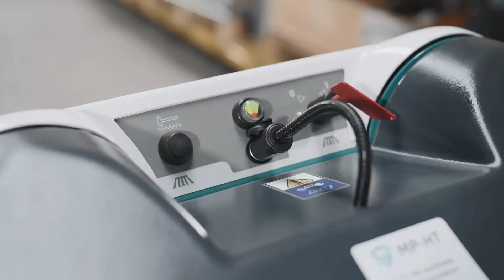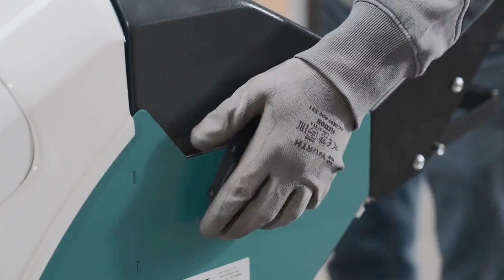Green Clean Sweepers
🌐 Explore Excellence in Industrial Cleaning with Green Clean Sweepers – Your Ultimate Solution for Precision and Professionalism! 🧹

Unveiling a comprehensive line of industrial sweepers – both ride-on and walk-behind – meticulously designed for cleaning indoor and outdoor industrial floors. At Green Clean, we recognize that a pristine environment not only enhances corporate image but also contributes to the well-being of collaborators.

🌟 Key Features:
🔄 "Dirt in Bag" Collection System: Experience unparalleled cleanliness with our innovative dirt collection system, ensuring a safe and efficient cleaning process.
🔧 Easy Access to Components: Simplify maintenance operations with readily accessible components, optimizing both time and costs.
🚀 Ride-On and Walk-Behind Options: Choose the sweeping solution that fits your needs, whether it's the agility of a walk-behind or the efficiency of a ride-on sweeper.

🌍 Environmental Responsibility:
💚 Good Corporate Image: A clean environment reflects positively on your corporate identity, showcasing your commitment to excellence.
🌱 Welfare of Collaborators: Prioritize the well-being of your team by providing a clean and safe workspace.

⚙️ Unmatched Performance:
🔍 Professional and Accurate Cleaning: Green Clean Sweepers deliver precision and professionalism in every sweep, maintaining the highest standards of cleanliness.
🕒 Time and Cost Optimization: Our MP-HT industrial sweepers ensure safe and efficient cleaning, optimizing both time and costs for your operations.

🌍 Green Clean Battery-Powered Sweepers: A Revolution in Quiet and Eco-Friendly Cleaning! 🍃

Ideal for small, medium, and large indoor environments, our battery-powered sweepers ensure significant CO2 emissions reduction, making them perfect for outdoor use, including roads and historical centers.

🔋 Features:
🔇 Quiet and Ecological: Green Clean battery-powered sweepers are exceptionally quiet and environmentally friendly.
🌿 Reduced CO2 Emissions: Contribute to a cleaner environment with a significant reduction in CO2 emissions.
🌍 Versatile Outdoor Use: Perfect for roads and historical centers, providing efficient and eco-conscious cleaning.

BATTERY-POWERED SWEEPERS: FEATURES
Electric machines suitable for industrial and urban cleaning, equipped with powerful traction and suction engines. These sweepers guarantee fast and safe cleaning on various floor types, including concrete, stoneware, carpet, artificial turf, asphalt, cobblestones, etc. Different battery types (lead-acid, AGM, and lithium-ion) can be installed based on the environment's width and typology, ensuring uninterrupted cleaning performance. 🌐✨ GreenCleanBatterySweepers QuietCleaning EcoFriendlySolutions GreenCleanRevolution 🌿🔋